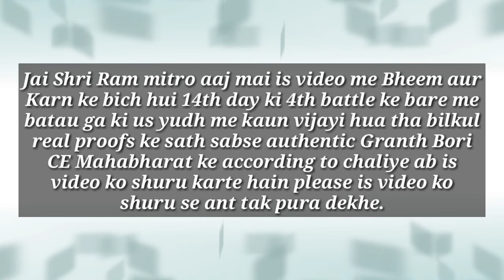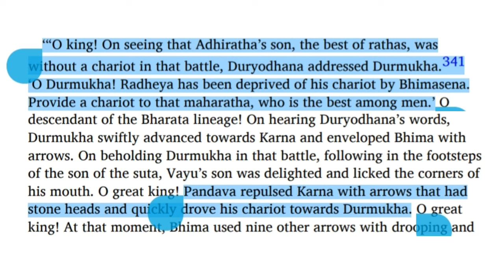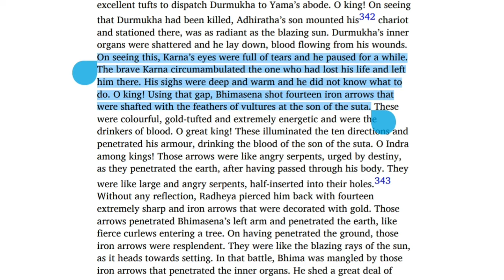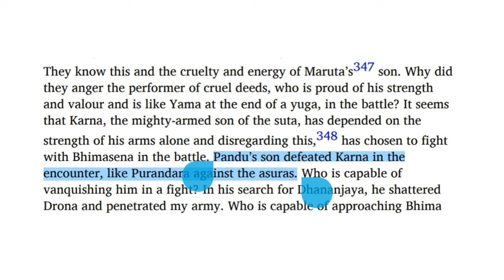भीम और कर्ण में कौन है ज्यादा शक्तिशाली? जानिए प्रमाण के साथ | Bhima vs Karna | Epic Sanatan Dharma